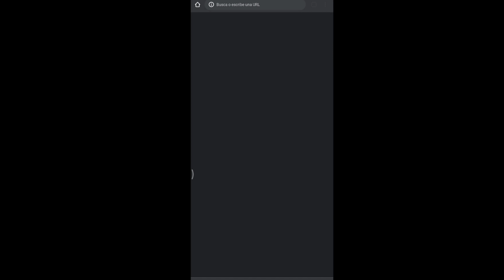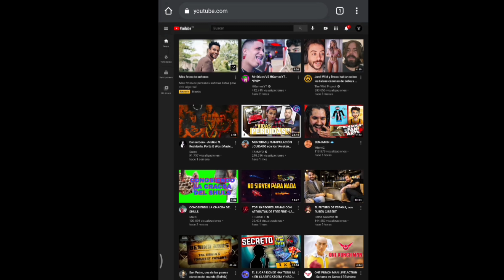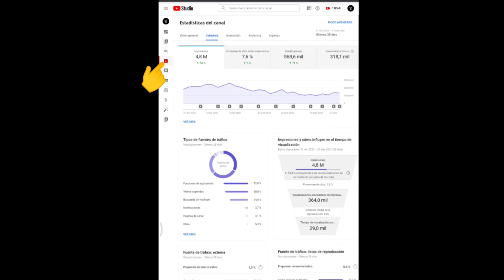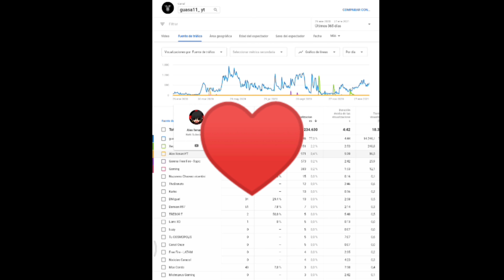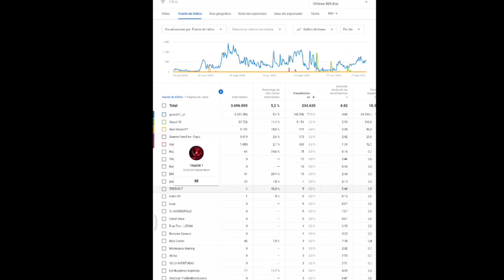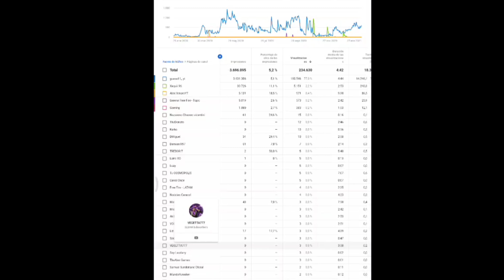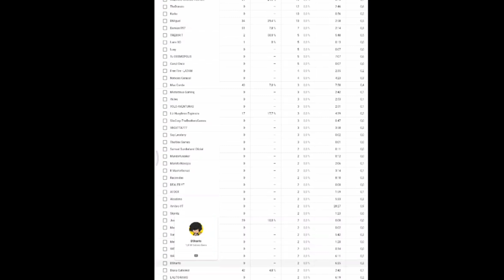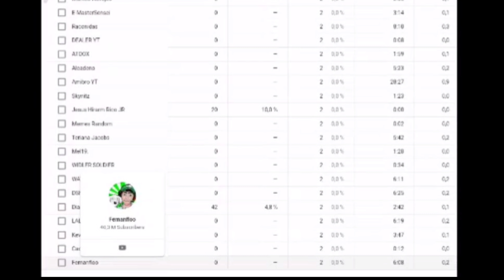Que youtuber ve a guasa11_yt ??? 😳 The donato The Grefg Fernanfloo vegeta777 | free fire REAL 2021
Os muestro que youtuber ven a guasa11_yt y como podeis ver quien os ve ustedes